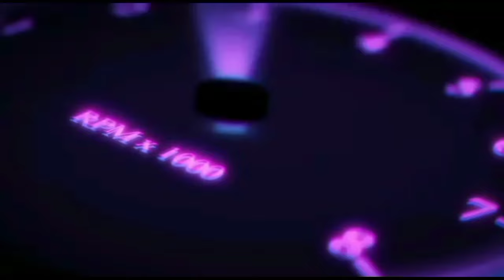හදිසියේ විදෙස් ගත වෙන නිසා නිකන් වගේ දෙනවා ..ABT Bajaj/Nishan Auto/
Friends welcome to my channal